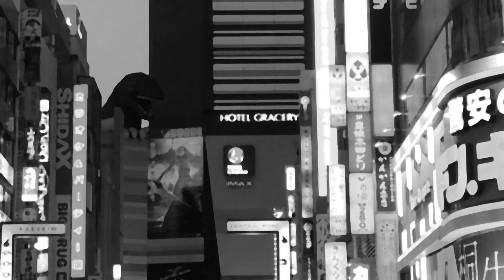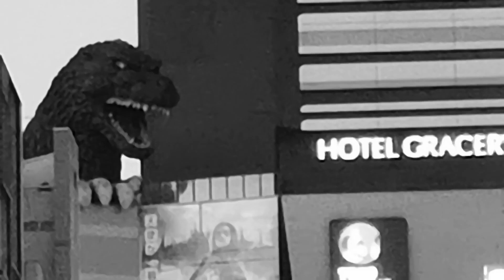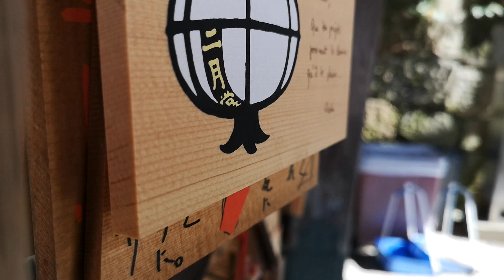Japan January 2019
Short little vid of a trip to Japan this January!